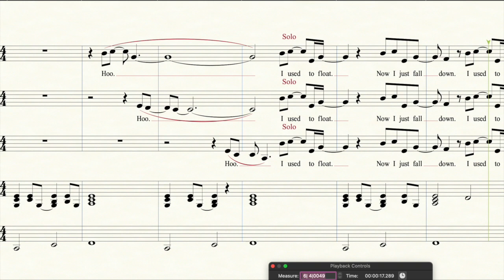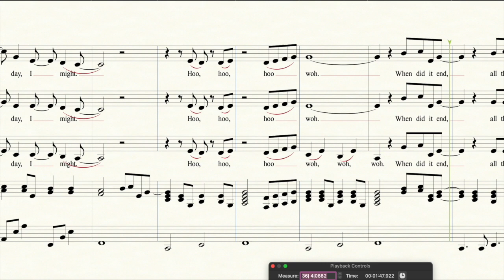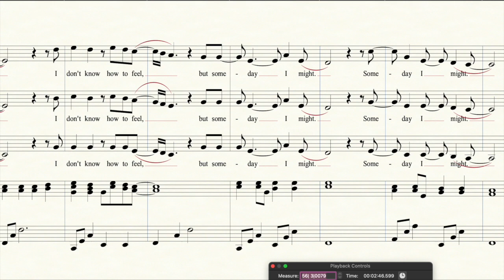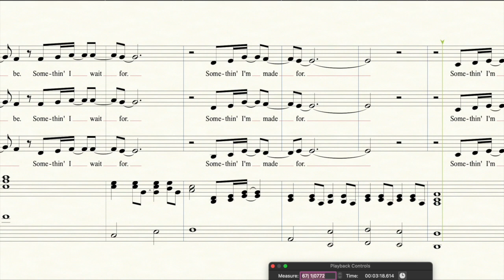Alto What Was I Made For?